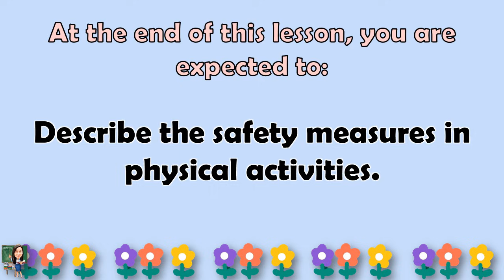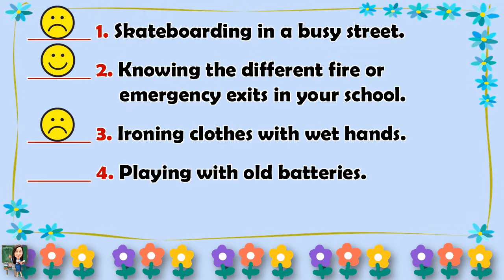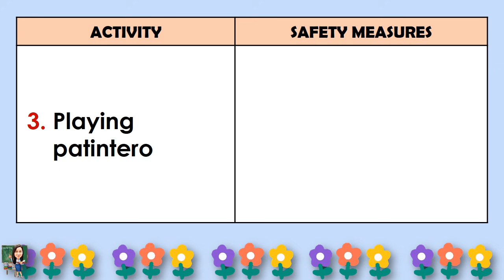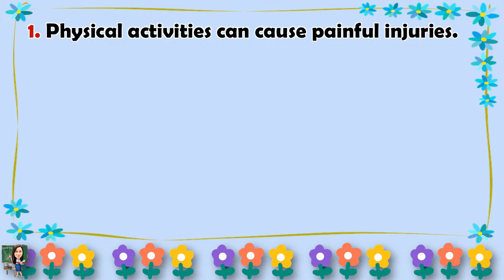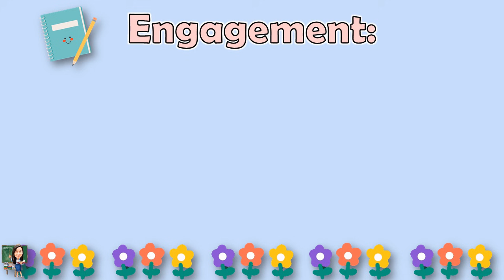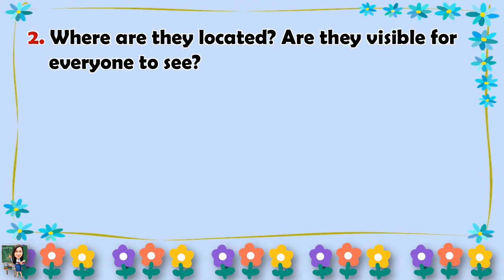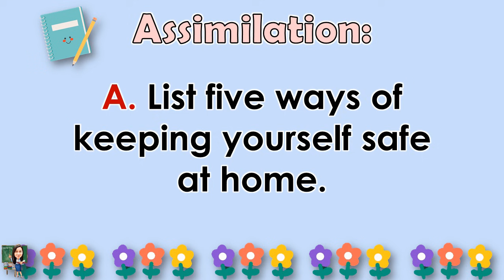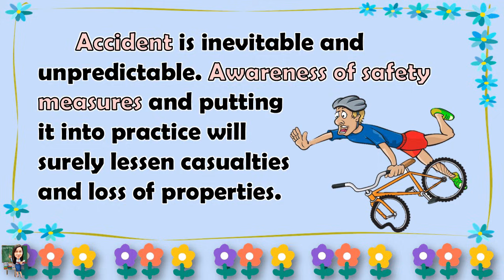SCIENCE 4 || QUARTER 3 WEEK 1 | SAFETY MEASURES IN PHYSICAL ACTIVITIES | MELC-BASED